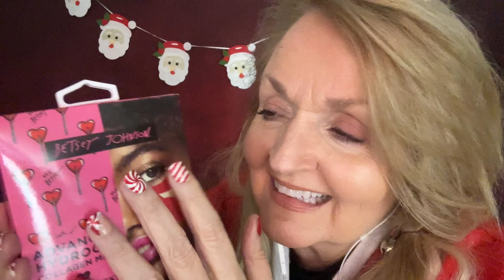ASMR Mrs. Santa Claus Takes Care Of A Sick You 🤶🏻🎄Personal Attention Role Play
Tonight Mrs. Santa is taking care of a sick you.  She has so many ways to make you feel better.  You will find yourself drifting off to sleep.  Relax and enjoy this personal attention role play.
Rea Moon ❤️🌜
Chapters:
00:00 Hello
00:27 Checking on you
01:05 Taking your temperature
01:57 Taking care of your fever
02:20 Covering you up and tucking you in
03:18 Have a sip of tea
04:42 Chicken soup for you
05:54 Santa nightlight
07:03 Christmas cookies
09:40 Gel pads for tired eyes
10:24 Brushing your hair
11:54 Putting your hair back
12:45 Rubbing Icy glam on your face
15:40 Massaging your face
18:27 Patting your face dry
19:25 Applying hydro gel patches
21:45 Face roller
25:00 Hand movements